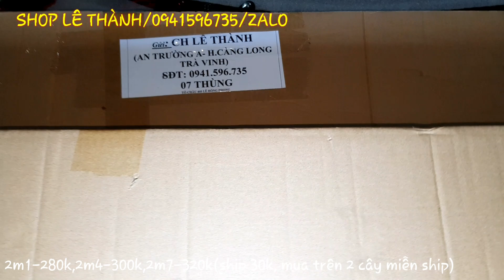Cần Pioner Gulf Wolf Cán Hở Giá Rẻ Thích Hợp Câu hồ, Câu Sông.......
Chính Hãng Pioner Singapore
Thông tin bộ cần Pioner
1.Cần Pioner Gulf Wolf chính hãng Pioner
-Thể loại : bạo lực
-Chất liệu : Phíp
-Dạng cần : Cần rỗng 2 khúc
-Số khoen : 2m1(7 khoen) 2m4 (8 khoen) 2m7(8 khoen) gồm đầu bu
-Xuất sứ : Singapore ( Được thiết kế và phát triển tại Singapore)
-Sức tải tĩnh : 4.5kg
-Sức tải cá : Max 12kg
- Đọt cần : 3.5mm(3.5ly 2m4-2m7 ) 3ly (2m1)
- Cán cần : Cán mút hở Eva 3 khúc
-Bass máy : Hãng Pioner
- Khoen : khoen 3 chân ( chống sét)
Giá : 2m1-280k , 2m4-300k , 2m7-320k
Mua 2 cây miễn phí ship
Mua 1 cây phí ship 30k
(SHIP COD TOÀN QUỐC)
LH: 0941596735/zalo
ĐC: AN TRƯỜNG A , CÀNG LONG , TRÀ VINH